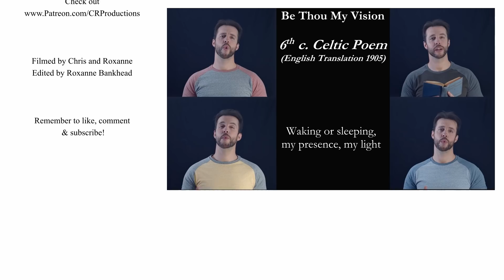Nightwish - Ghost Love Score (Music Producer REACTION & CRITIQUE)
Video edit by Roxanne Bankhead